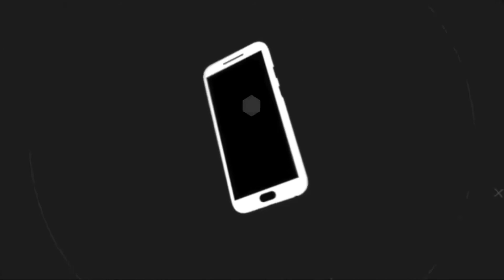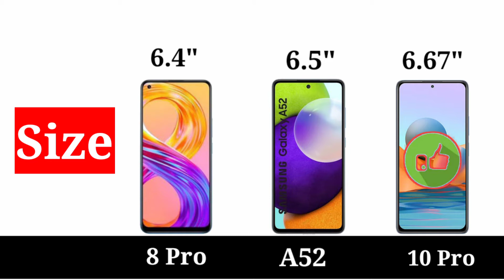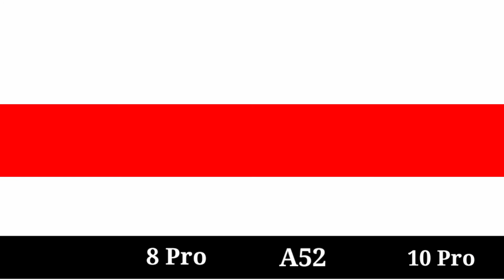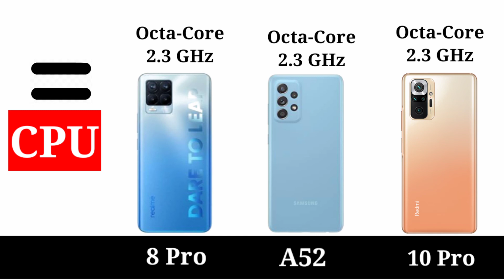Realme 8 Pro vs Samsung Galaxy A52 vs Redmi Note 10 Pro Full Comparison...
Hello Friends
Assalamu alaykum

Realme 8 pro vs samsung galaxy A52 vs Redmi Note 10 pro Full Comparison Video...Let's See Who is winner